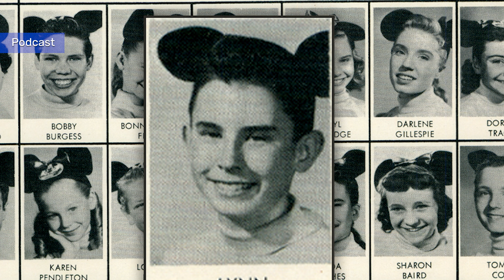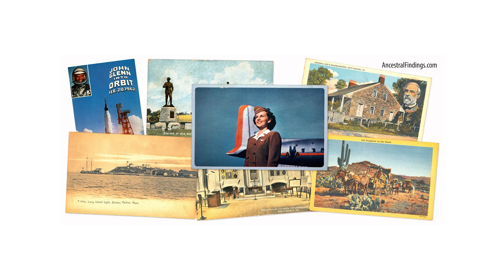AF-779: Lynn Ready: The Mickey Mouse Club, Part 15 | Ancestral Findings Podcast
Lynn Ready was a third season replacement Mouseketeer on The Mickey Mouse Club. He was the only cast member whose family was not already living in California when he was hired to be on the show. While he did not get many opportunities to perform on the show, he did get a few notable ones. This is his story.